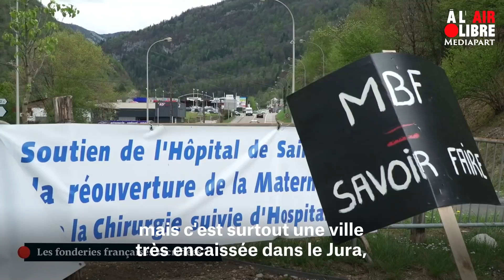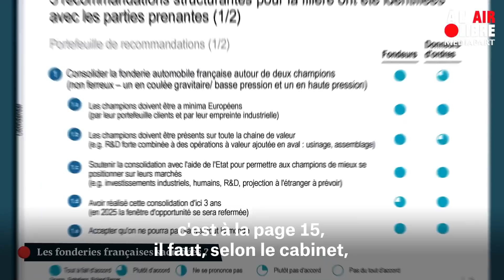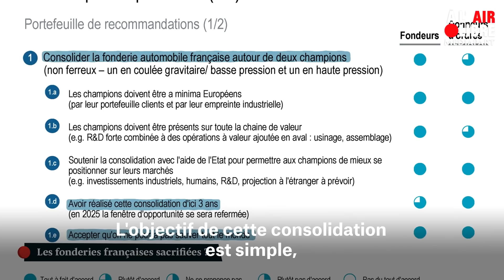« Si ça ferme ce sera un drame », à Saint-Claude, la fonderie MBF est suspendue à la justice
« Si ça ferme ce sera un drame »
La fonderie MBF, qui produit des pièces pour des moteurs Renault ou Peugeot, est en redressement judiciaire. Son sort sera scellé le 11 mai. Depuis des mois, c’est toute la fonderie automobile française qui souffre. Reportage dans notre émission Àlairlibre.